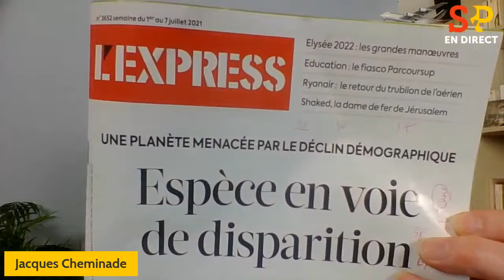Le monde a besoin de plus de gens - L'éclairage de Jacques Cheminade #62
Contre le catastrophisme "vert" et le pessimisme ambiants, nous osons affirmer : "oui, le monde a besoin de plus de gens !" Ceux qui ne le voient pas n'ont pas conscience du formidable potentiel de la créativité humaine, et font le jeu, en le sachant ou pas, d'une oligarchie financière va-t-en-guerre et malthusienne. Jacques Cheminade est prêt à défendre cette position, ce soir à 19h30 en direct sur facebook et youtube.

En attendant, vous pouvez lire ce document sur les racines de la pensée "dépopulationniste" pour mieux la combattre

Et puisez dans notre bibliothèque de documents pour y trouver l'alternative créative